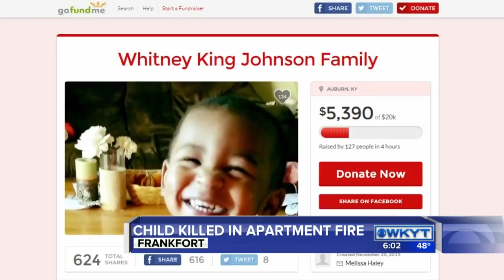Deadly apartment fire